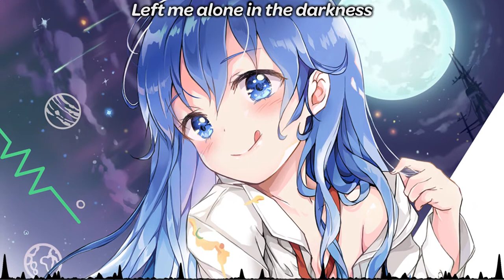Nightcore - Heartless (Lyrics)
Nightcore Music
Jonth, Tom Wilson, Facading, MAGNUS, Jagsy, Vosai, RudeLies & Domastic - Heartless
Nightcore Anime Music
Animation & Official

Tag 🧾